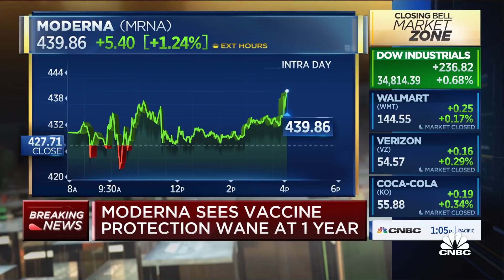Moderna vaccine protection wanes after about one year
Meg Tirrell joins Closing Bell with breaking news from Moderna. The company announced that based on clinical trial data, they see waning immunity in folks who received the shot 13 months ago versus those who received the shot 8 months ago.